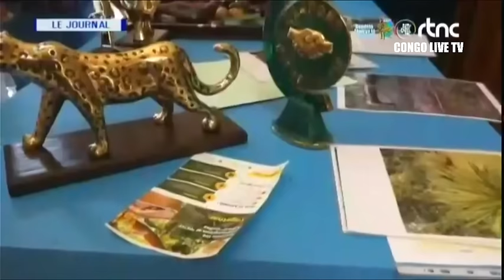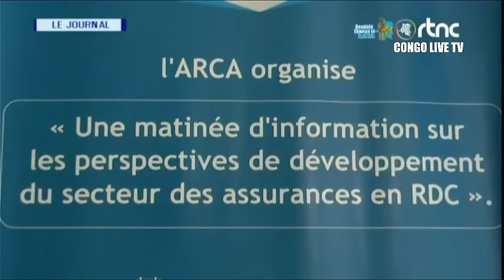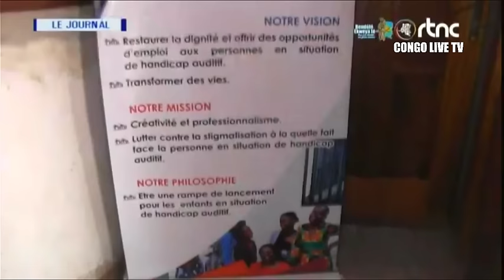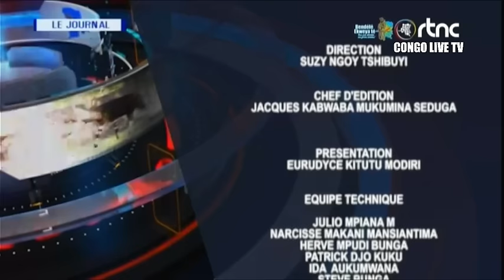🔴RDC : SUIVEZ LE GRAND JOURNAL DE CE JEUDI LE 07.03.2024 RTNC EDITION 07H00